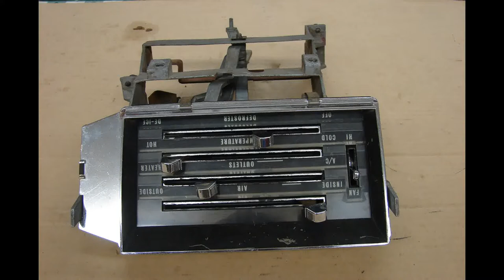AC Control 1966 1967 Chevelle SS 396 El Camino Pot Metal Face Good Levers Air Conditioning Malibu